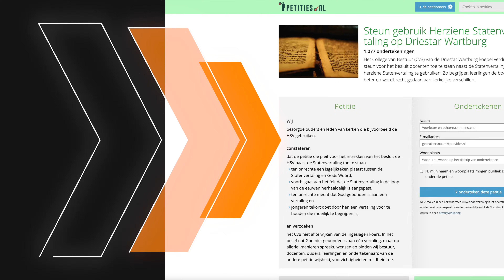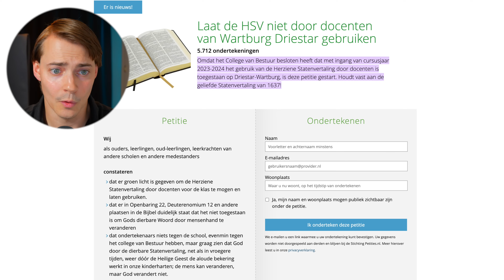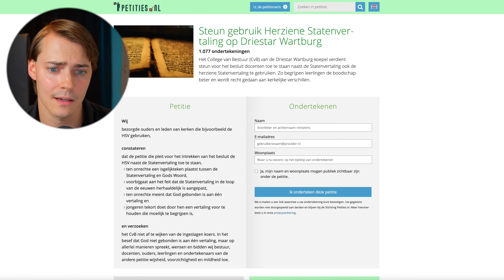Een petitie tegen de Herziene Statenvertaling op de school van je kind?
Het Driestar Wartburg heeft besloten op hun scholen de Herziene Statenvertaling toe te gaan laten naast de Statenvertaling uit 1637. Een groep bestaande uit o.a. betrokken ouders is hiertegen een petitie gestart en doet hierbij een beroep op bijbelteksten uit Openbaring 22 en Deuteronomium 12. In deze video laat ik zien waarom dit geen valide argumenten zijn en waarom deze ouders mijns inziens hun eigen doelen ondergraven met hun perspectief en hieruit voortvloeiende petitie.

Voor wie zich verder wil verdiepen in onderwerpen als Nederlandse bijbelvertalingen en de overlevering van de Griekse grondtekst van het nieuwe testament verwijs ik naar enkele eerdere video’s van mij:

Muziek: Khi Rho Beats